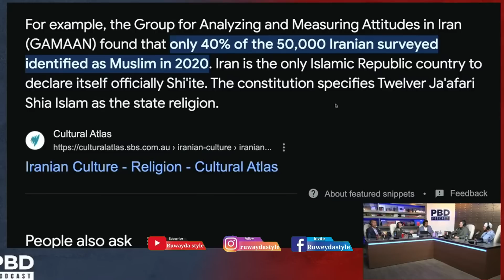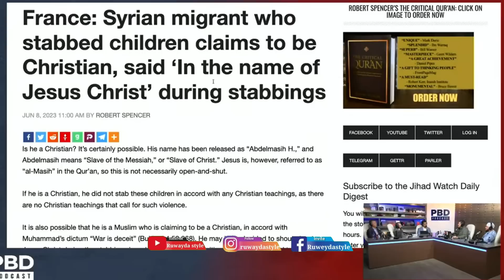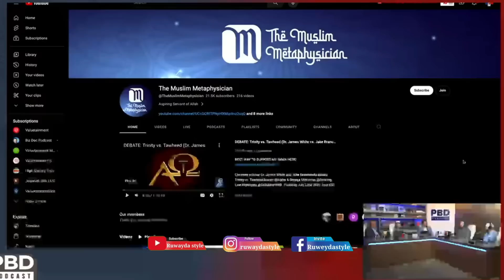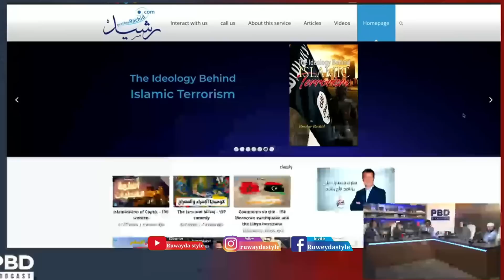Q2aad: WAXAA KHASAB AH IN QUR’AANKA WAX LAGA BADALO |DOOD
ASC
magacaygu waa ruwayda waxaan halkan kusoo gudbiya sheekooyin dhab iyo qisooyin ku xiisa galiya waxan ku rajaynayaa inad ka heli doontaan contentiga channelka